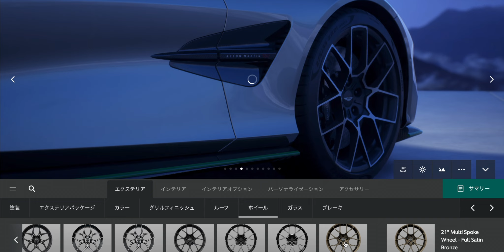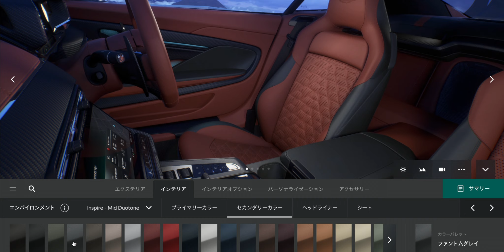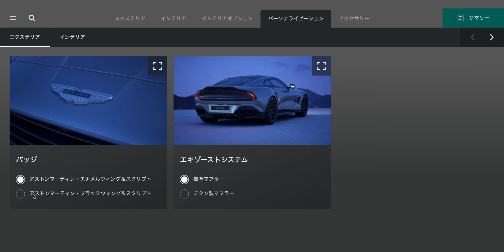新型アストンマーティン ヴァンキッシュの内外装の組み合わせが無限すぎた。カーコンフィギュレーター ダイジェスト版｜Astonmartin Vanquish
クルマ系ブログ「Life in the FAST LANE.」公式Youtubeチャンネルです。
新型アストンマーティン ヴァンキッシュの内外装の選択肢をオンラインカーコンフィギュレーターから拾ってみました。
外装だとアクセントカラーとボディカラー、内装だとプライマリーカラーとセカンダリーカラー、さらにステッチやパネル等の組み合わせを指定でき、事実上「無限」とも言える組み合わせが存在し、よって動画内ではその一部のみを示しています。

この動画のブログ版は以下に公開しています。
【新型アストンマーティン ヴァンキッシュのコンフィギュレーター公開、エアロパーツやグリル周辺のアクセントカラーを選択できるようになりカスタムの幅が大きく広がる】

【チャプターリスト（もくじ）】
00:00 新型アストンマーティン ヴァンキッシュのボディカラーとアクセント
01:14 新型アストンマーティン ヴァンキッシュのホイールとブレーキキャリパー
01:32 新型アストンマーティン ヴァンキッシュのインテリアの選択肢